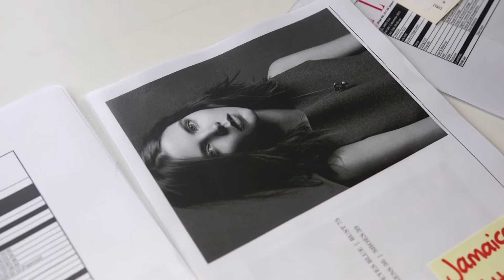ELLE goes Jamaica!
Team ELLE vloog naar Jamaica(!) om de grote modeseries (NU in het maartnummer) te schieten. Wat er allemaal moet gebeuren voor het team op het strand staat?

DAT zie je hier...

ELLE goes Jamaica is mede mogelijk gemaakt door VisitJamaica.com.